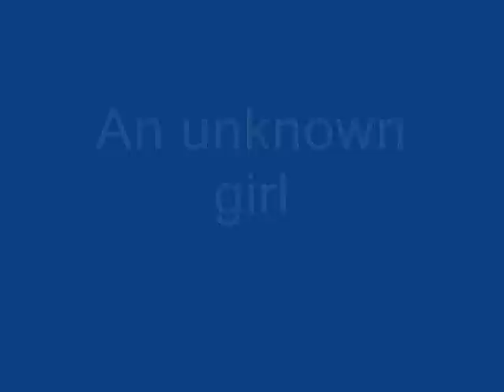An unknown girl